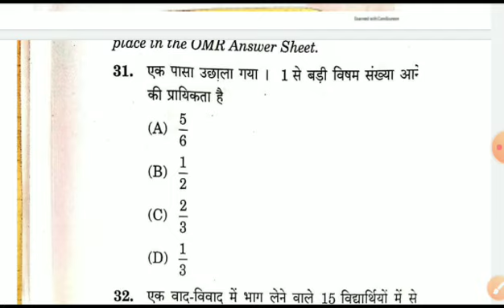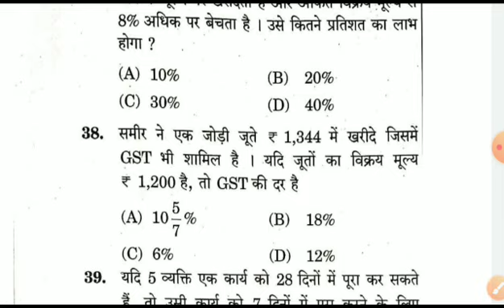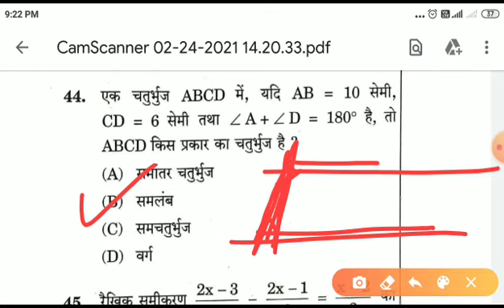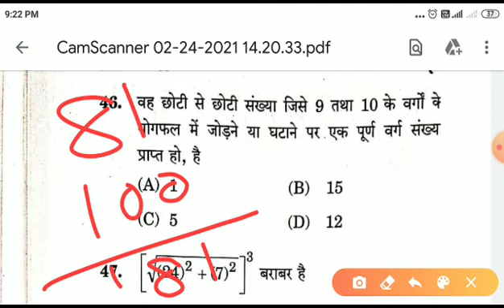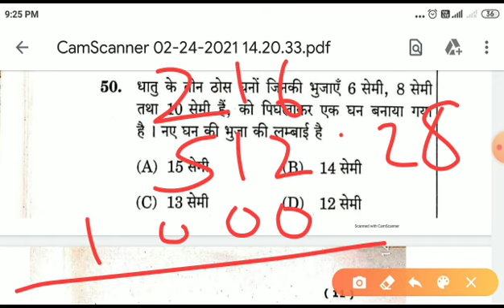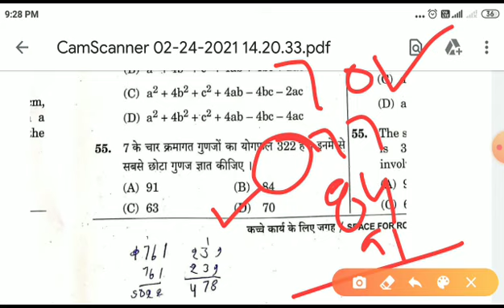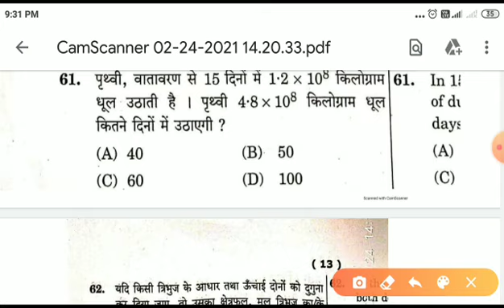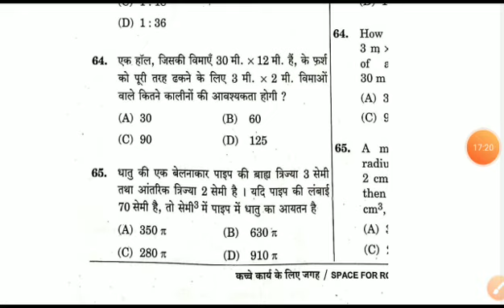JNV 9th Entrance exam 2021 Maths Answer Key।। JNV 24 February 2021 Answer Key।। NVS 9th answer Key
Jawahar Navoday Vidyalay Entrance Exam 9th Paper Solution Answer Key 8 February 2020
JNV Exam 9th Paper
जवाहर नवोदय विद्यालय क्लास नाइंथ आंसर की
जवाहर नवोदय विद्यालय कक्षा 9 उत्तर कुंजी
JNV class 9th answer key 2020
JNV class 9 answer key 2020 8 February
जवाहर नवोदय विद्यालय कक्षा 9 प्रवेश परीक्षा उत्तर कुंजी
JNV class 9th entrance exam result 20 Hindi paper solution
JNV class result of exam 2020 Maths solution
JNV class 9th entrance exam 2020 science paper solution
JNV class 9th entrance exam 2020 English paper solution